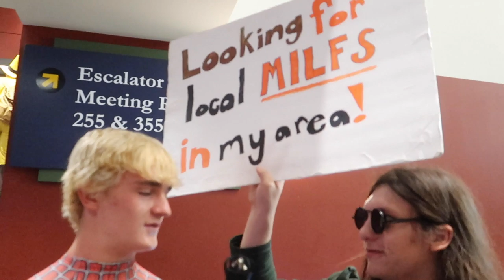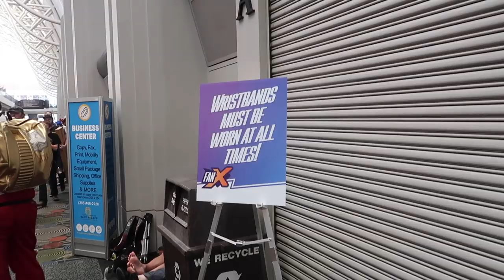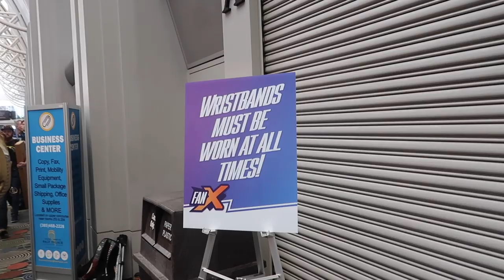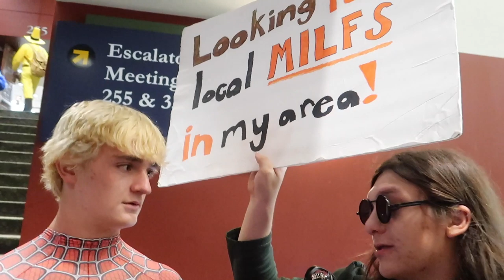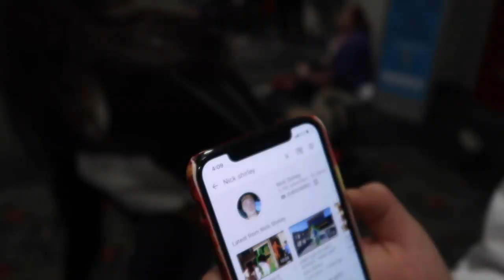OUTRAGEOUS Interviews at COMIC-CON Prank!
I have NEVER seen so many strange people in costumes in my life!😂